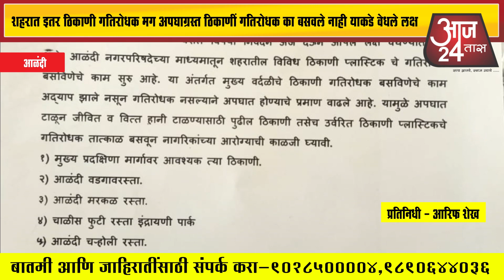आळंदी नगरसेवकाच्या रास्त मागणीचे नागरिकांकडून कौतुक